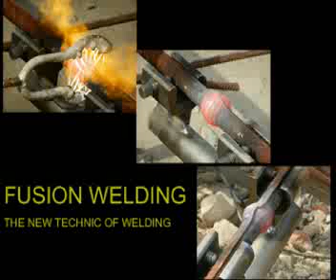FUSION WELDING NEW TECHNIC IN ENGINEERING REVOLUTION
Fusion welding is use for extending rebar without mechanical coupler and laps